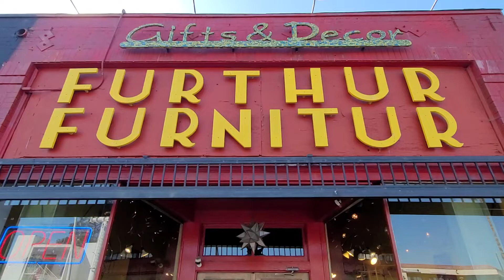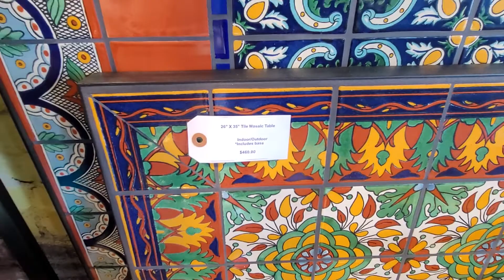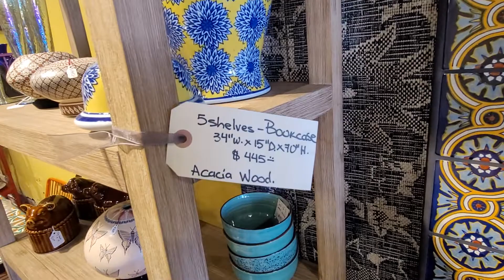Furthur Furniture walk-through.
A "visit" to our store.